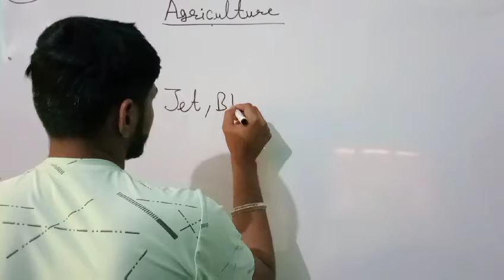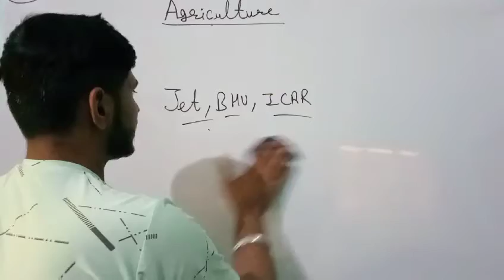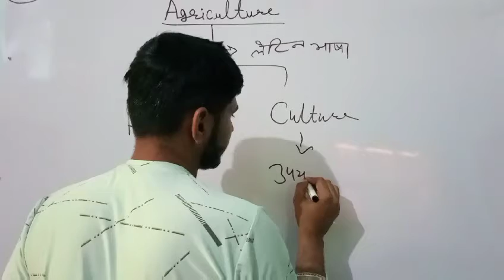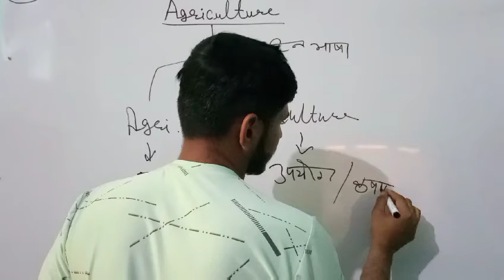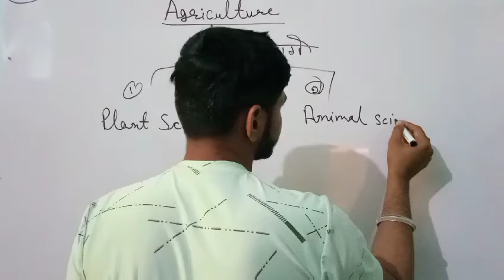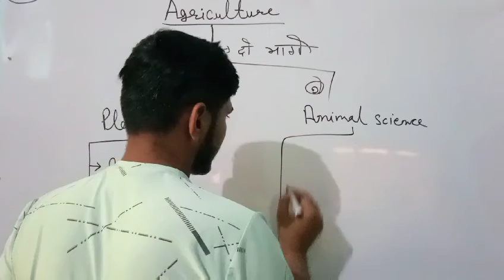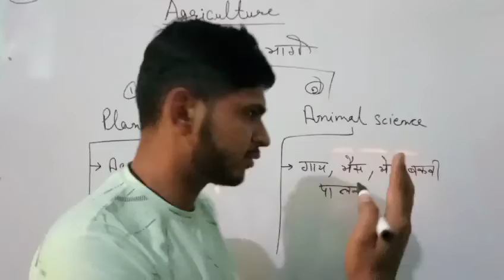Jat bhu ICAR 12th agriculture Ko yad Karen aasan tarike ke sath ek bar class Laga ke jarur dekhen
Aap ko video aachi lag rahi h to